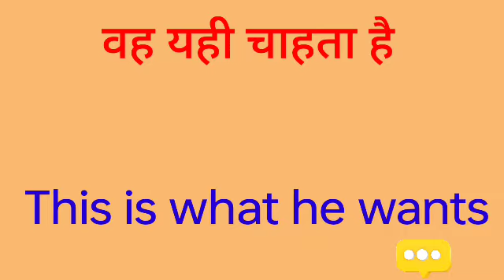vah yahi chahta hai ka english translation Kya hoga//vah yahi chahta hai ka english translation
vah yahi chahta hai ka english translation Kya hogaI hope you enjoyed this video

hit likes.

lots of  ❤️

vah yahi chahta hai ka english translation
vah yahi chahta hai ka translation
vah yahi chahta hai ka english meaning
vah yahi chahta hai ka translation in english